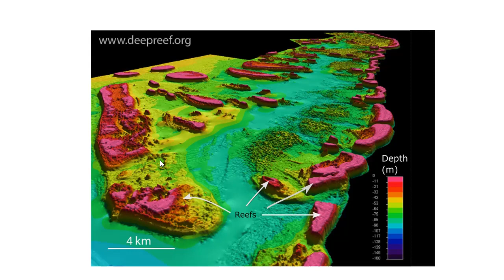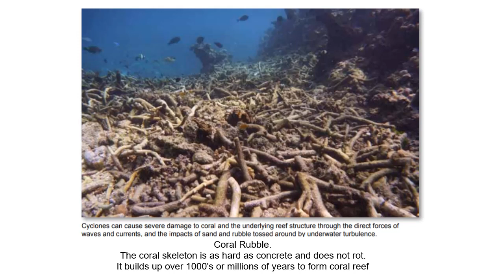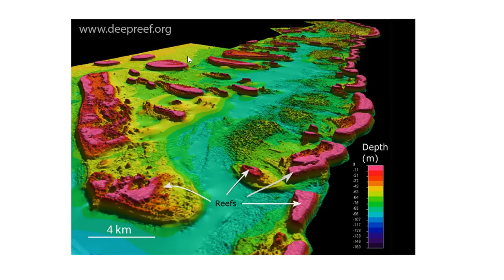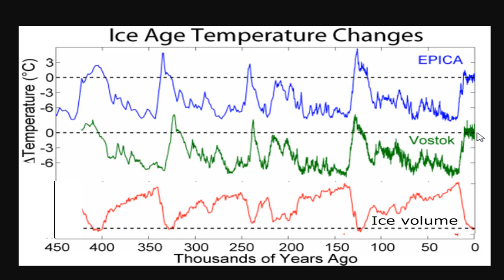Episode 2: Great Geography and History of the Barrier Reef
2 The biggest graveyard on earth